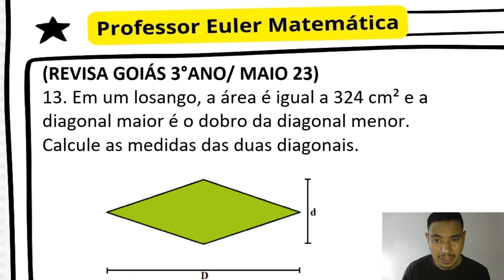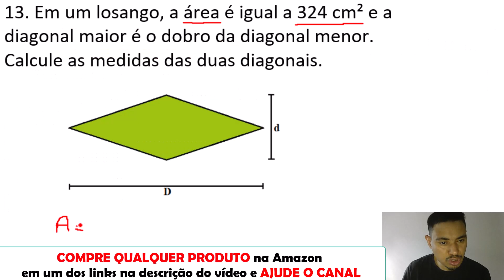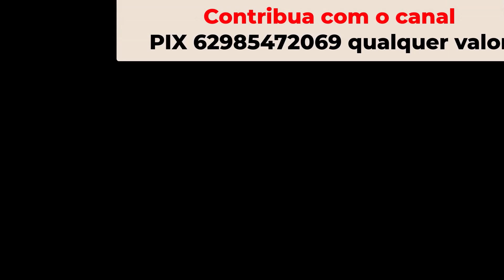Em um losango, a área é igual a 324 cm² ÁREA DE LOSANGO Revisa Goiás Professor Euler Matemática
E ae, seus do pântano!!!
Como calcular o volume do paralelepípedo? Nessa aula eu te mostro passo-a-passo através de um exemplo. Precisamos identificar quem é o comprimento, a largura e altura. Após substituir os valores na fórmula, resolvemos a expressão numérica e VIOLÁ! Respondemos a questão. Partiu aprovação!!!

REVISA GOIÁS 3°ANO / MAIO 23 / AULA 01 / QUESTÃO 13
Em um losango, a área é igual a 324 cm² e a diagonal maior é o dobro da diagonal menor.
Calcule as medidas das duas diagonais.

Essas são as resoluções das questões do REVISA GOIÁS 2023 Maio 3°ano. Espero que gostem dos vídeos! :)

E aí, Partiu aprovação? Te vejo no próximo video.